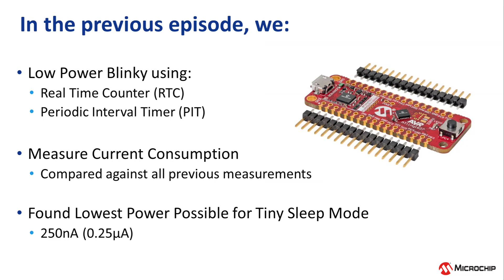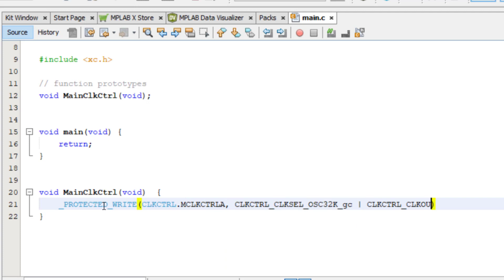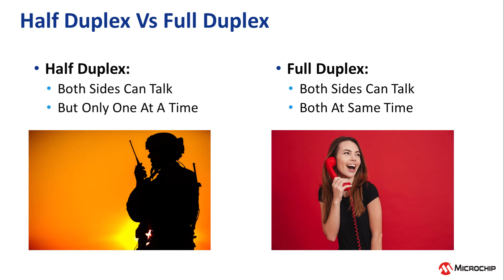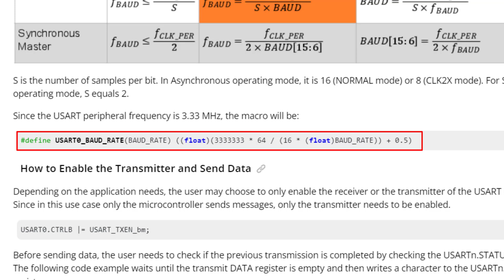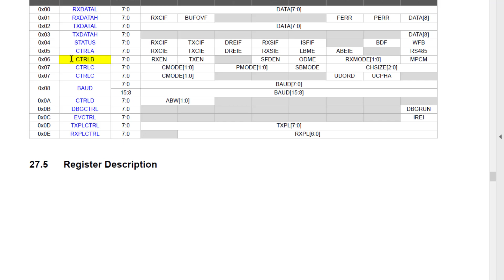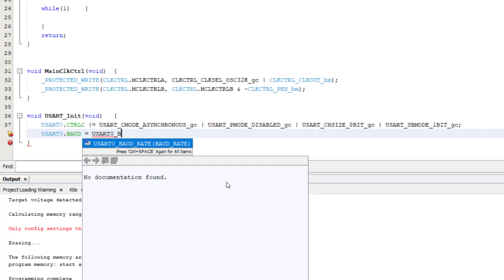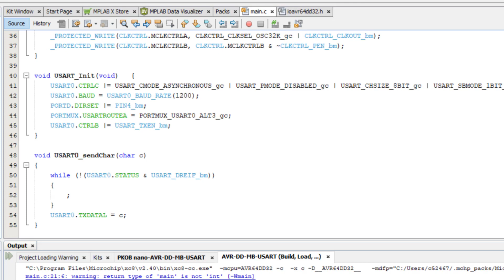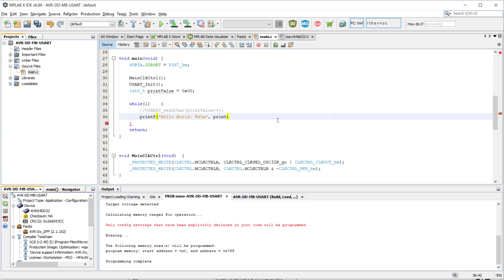Intro to Bare Metal Programming - Episode 8: USART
In this 8th Bare Metal episode, we will switch to a different AVR® microcontroller, the AVR DD family of microcontrollers. We will set up the clock to use the internal 32.768kHz low-power oscillator and output the clock signal as a sanity check. We will then configure the USART peripheral to transmit characters and write HEX values to the terminal. Then we will create a user output stream and redirect printf to use our user define stream. Finally. we will send formatted strings to the terminal.

Chapters:

00:00 A recap of last episode
00:37 In this episode
00:58 Create new bare metal project
01:06 Set up Clock Controller
02:42 Confirm clock frequency using logic analyzer
02:56 Accessing Tech Briefs using Microchip online docs
03:47 Using online docs to work out how to configure USART peripheral
03:54 Asynchronous vs synchronous communications
04:35 Online docs: USART in asynchronous mode
04:59 Half Duplex vs Full Duplex
05:31 USART Block Diagram navigation and relevant registers
05:55 Understanding common USART configuration
06:28 Equations for calculating Baud rate and BAUD register value
06:56 Maximum baud rate for a give clock frequency
07:24 Calculate BAUD register value
07:48 Using round up value for BAUD calculation
08:15 Using preprocessor directives to define baud rate function and peripheral clock
09:28 Jump to datasheet to work out how to initialize the USART peripheral
11:01 Working out which pin is the TX pin to enable it as an output
11:40 Jump to AVR DD Curiosity Nano Hardware User Guide to find USART0 TX pin
12:09 Return to datasheet to find which alternate pin position to use for TX pin
12:42 Write USART initialization function in MPLAB X
14:04 Jump to Getting Started With USART tech brief to work out how to send a character
14:55 Access header file to find USART_DREIF bitmask
15:35 Find USART_DREIF bit in the datasheet
16:00 USART function to send a char
16:06 Function calls in main function
16:31 Program device, configure Data Visualizer to view sent chars
17:03 Open Getting Started With USART tech brief to work out how to send formatted strings using printf
17:55 Using code snippets from tech brief to create user data stream and redirect printf
18:44 Call printf to write a string and a integer variable
19:04 Program device and view printf output in Data Visualizer
19:14 In the next episode